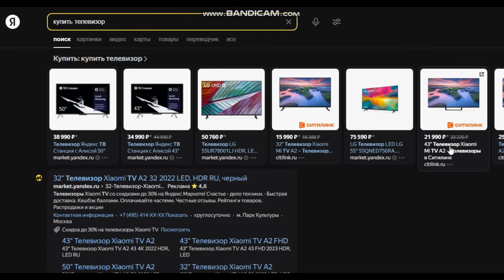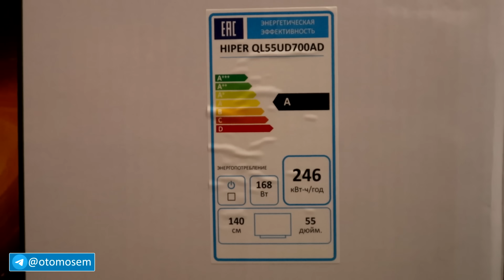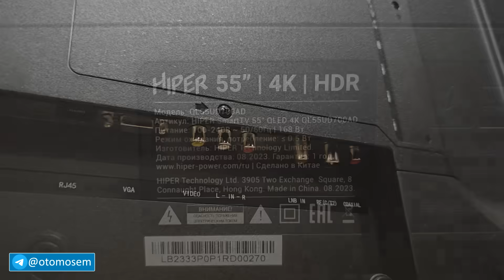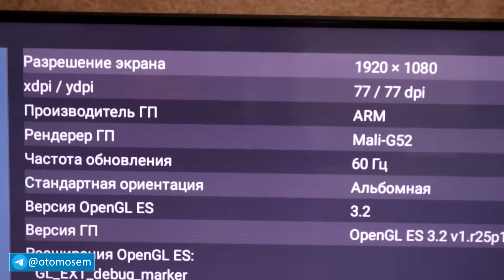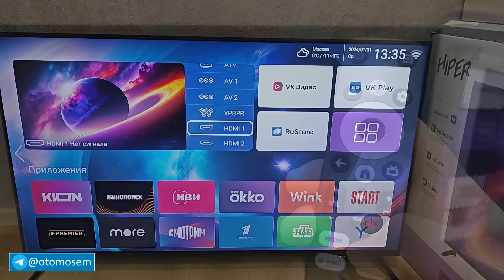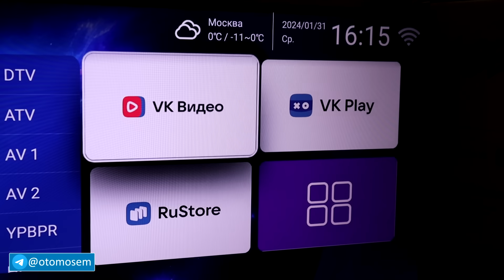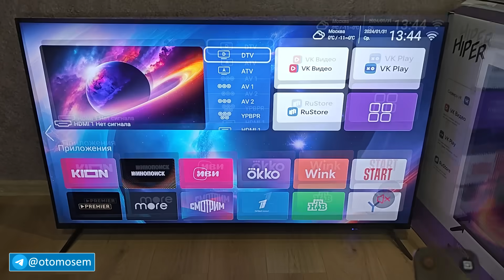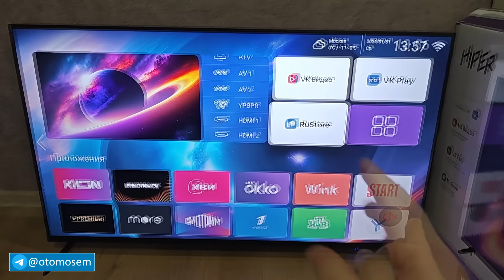Взял ДЕШЕВЫЙ 4К Android TV Телевизор HIPER - картинка ОГОНЬ 🔥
Доступный 4К Телевизор HIPER, это лучший телевизор на Андроид ТВ, QLED телевизор 4k HIPER. Если выбирать самый дешевый телевизор смарт тв на Андроид, можете купить телевизор HIPER. Это недорогой телевизор 4к Android TV телевизор с QLED матрицей, конкурент телевизоров Xiaomi или TCL или Haier. Телевизор Xiaomi или TCL отличаются от телевизора HIPER рядом функций. Например телевизор HIPER имеет поддержку HDMI CEC и HDR, этого нет в телевизорах Xiaomi Android TV.
Если думаете какой 4к Телевизор выбрать в 2024 году, какой купить телевизор для PS5 или XBOX, TCL или Xiaomi, TCL или Hisense, если не хотите купить телевизор Samsung и телевизор LG, потому что это дорогие телевизоры, а Телевизоры BBK или телевизор KIVI кажутся очень дешевыми, можете обратить внимание на Дешевый 4К Телевизор HIPER SmartTV 55" QLED 4K QL55UD700AD обзор на который вы увидите в этом видео.